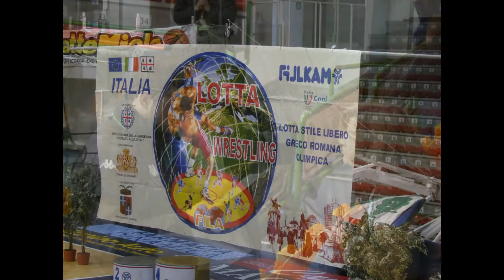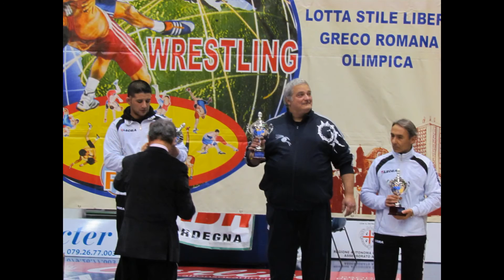POLISPORTIVA GIGLIOTTI TEAM NUORO CAMPIONATO REGIONALE LOTTA LIBERA 09.02.2013